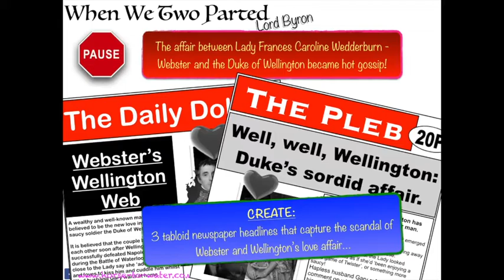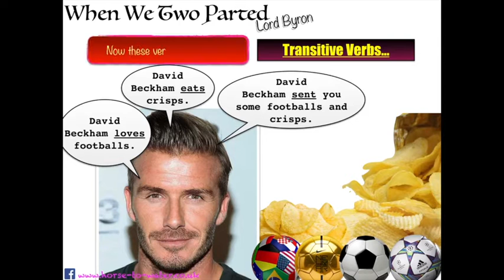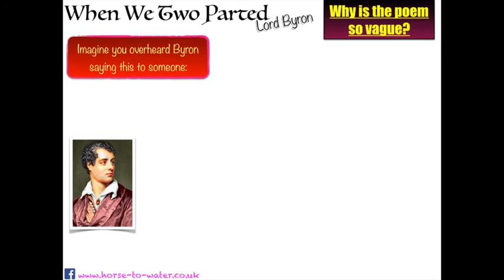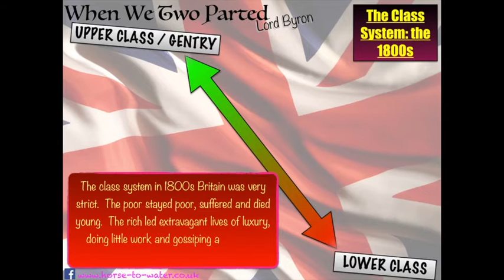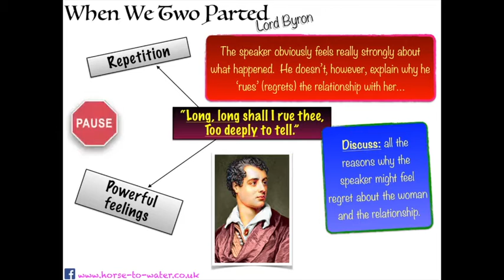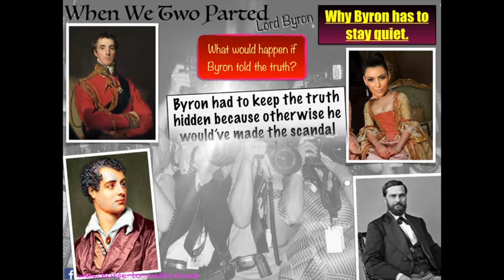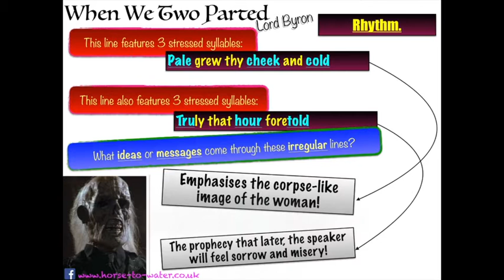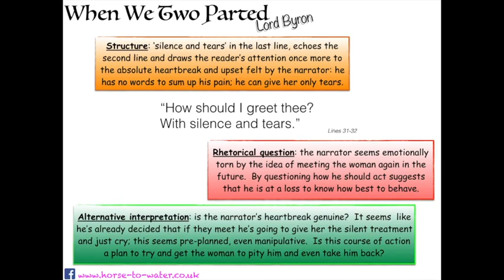When We Two Parted Study Guide: Horse-to-Water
Need help revising the AQA GCSE English Literature Poetry Anthology?  Look no further: Horse-to-Water explores Lord Byron's moody love poem, 'When We Two Parted' in the usual irreverent manner.  Featuring a cheeky Tom Cruise, the all-new Hen Robinson in the Strongest Link, and David Beckham eating crisps, this latest study guide is the perfect way to revise.  Tone, imagery, structure, rhythm, rhyme, context and Crocodile Dundee - it's all here!  Enjoy.